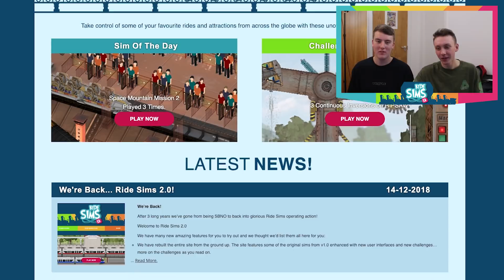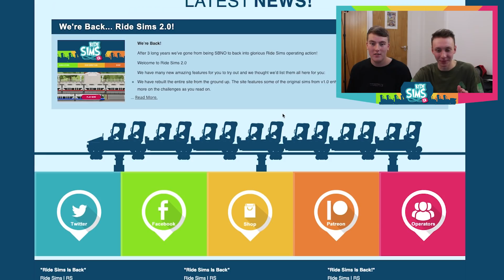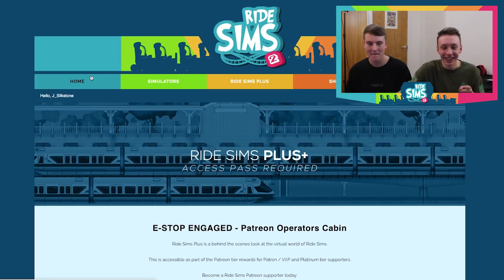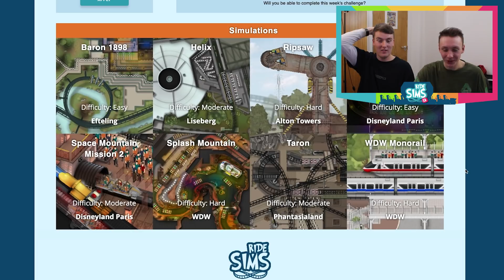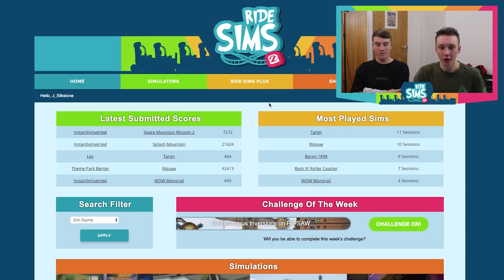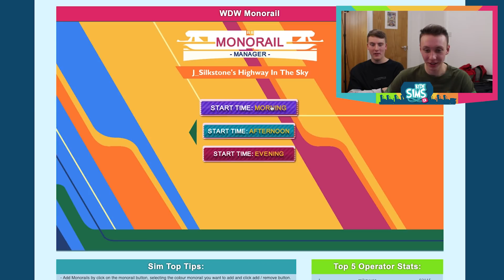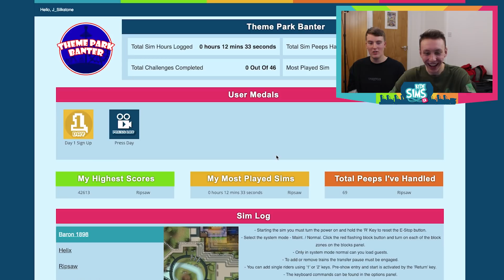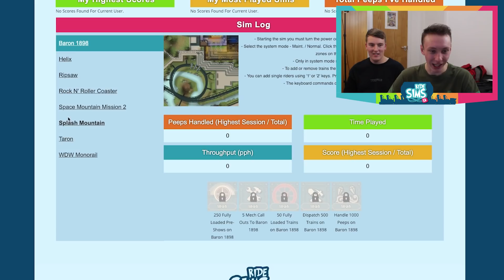PLAYING *RIDE SIMS 2* -BRAND NEW GAME!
JOIN MYSELF AND KIERAN AS WE TAKE AN EXCLUSIVE LOOK AT THE HIGHLY ANTICIPATED: RIDE SIMS 2!

Massive thankyou to the awesome people over at Ride Sims for allowing us early access to this game! I genuinely put SO many hours into this back in the day so the fact Ride Sims 2.0 is looking this good makes me very happy!

Filmed with:
-Canon 700D

Filmed on:
-19th December 2018